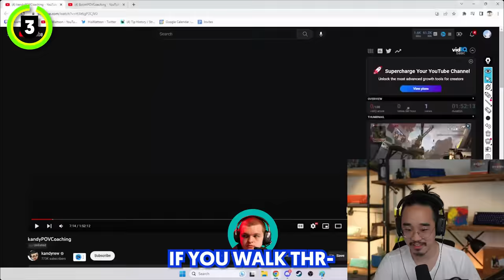I Hired Apex’s Best Pro to Coach Me…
►Today, Boom and I get coached by the ALGS MVP, HisWattson!